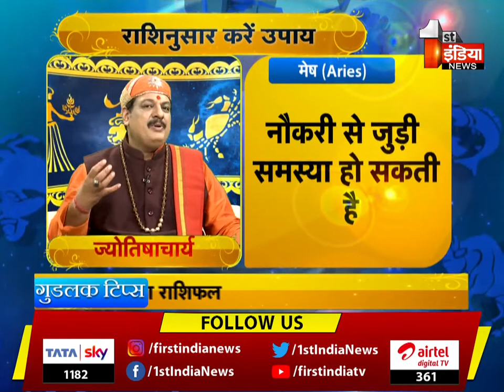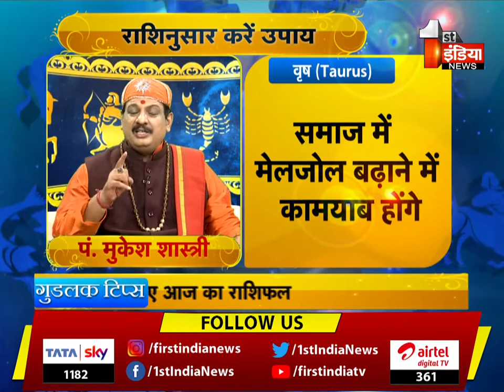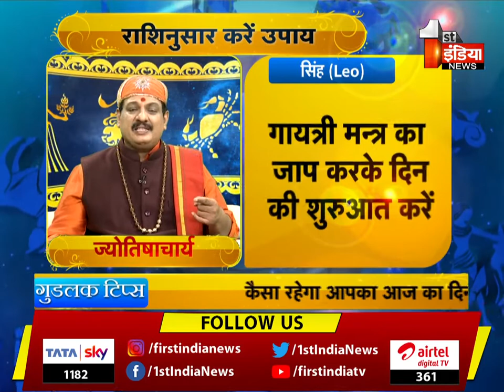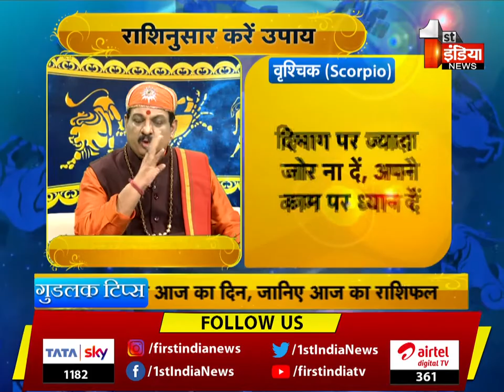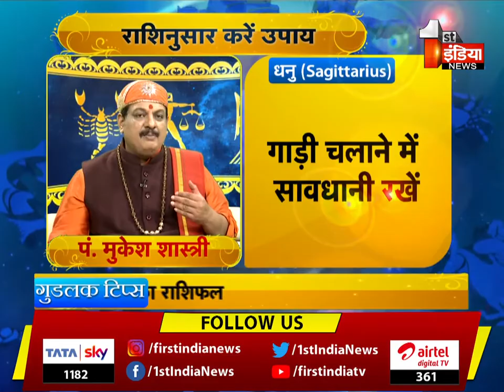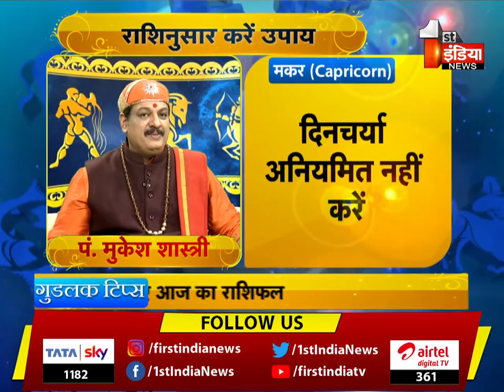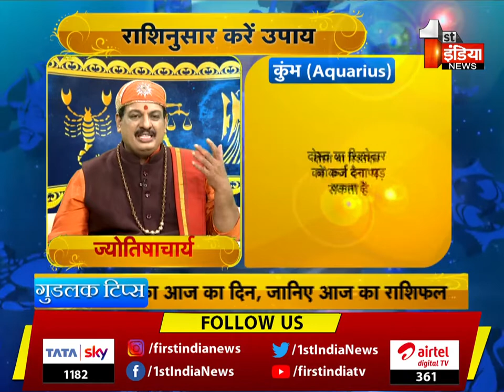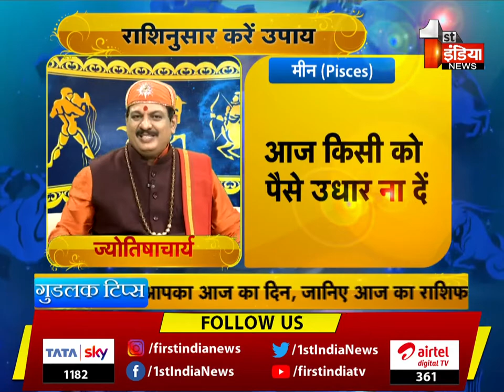कैसा रहेगा आपका आज का दिन ? राशिनुसार जाने उपाय | Good Luck Tips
About this Video:
How will be your day today? Remedies to go according to the zodiac Good Luck Tips
About Channel: